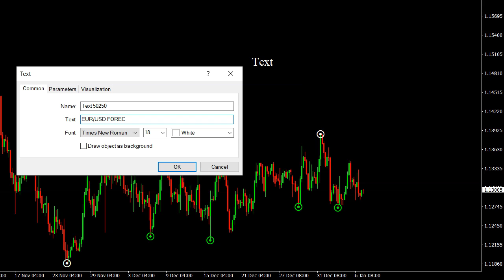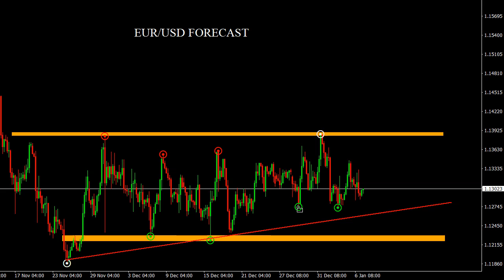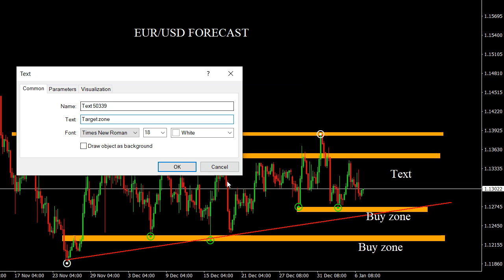EUR/USD 7 January 2022 Daily Forecast Outlook Trading Gold Strategy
EUR/USD 7 January 2022 Daily Forecast Outlook Trading Gold Strategy. Daily Free Signals Forex Pairs Forecast Tips Daily Beginner Trading Videos